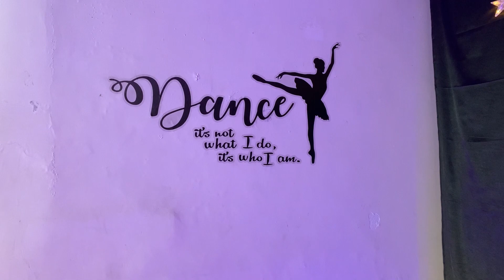Kusu Kusu | Ft. Nora Fatehi | Satyameva Jayate 2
Presenting the jaw dropping song of the year *KUSU KUSU*
Now it's time for the audience to shower some love.
Tap the Thumbs Up & share a lot.

Performed by:     SHEETAL

Choreographed by: Rahul Roy

Camera by:        Mohd.Irfan
                            Aditya Rawat
Edited by:           Mohd. Irfan
Sound&Light:    Aman Minj
DOP:                   Shrishti
Make up Hair style:Shreya ,Shrishti

Listen ad-free with YouTube Premium
Song
Kusu Kusu (From "Satyameva Jayate 2")
Artist
Zahrah S Khan, Dev Negi